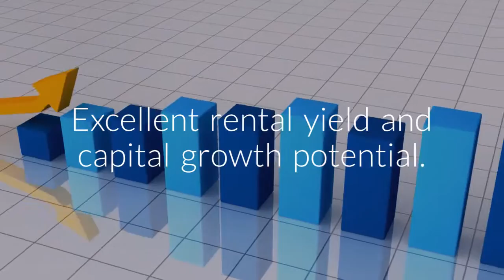House and Land Packages Holmview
House and Land Packages for Sale in Holmview QLD
Australia
Great place to live with a great lifestyle. Awesome for young families. Great options for property investors. Great rental yield and capital growth potential. See house and land packages here: